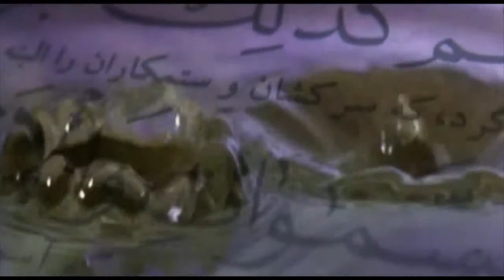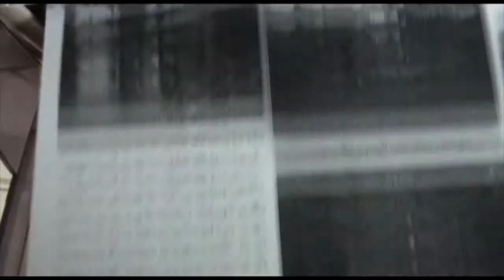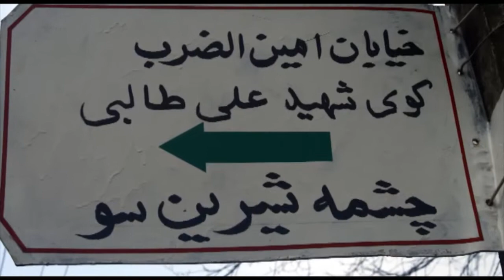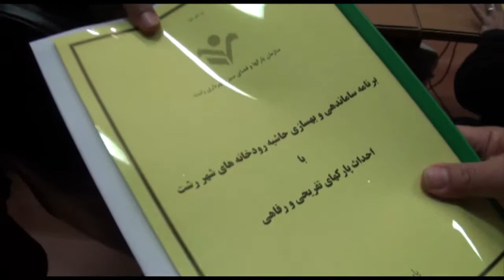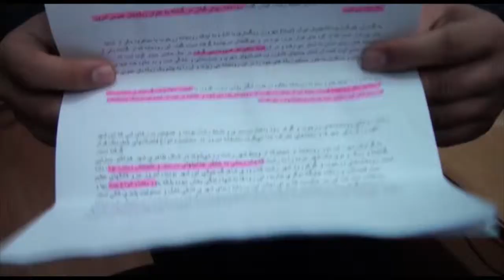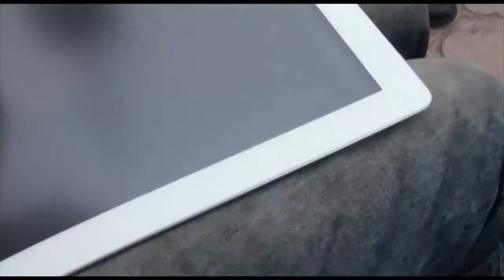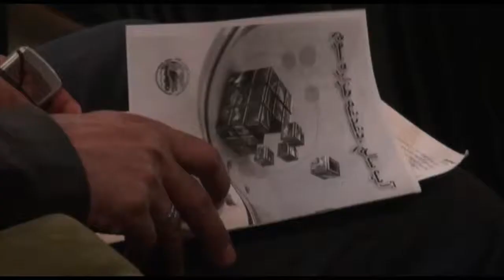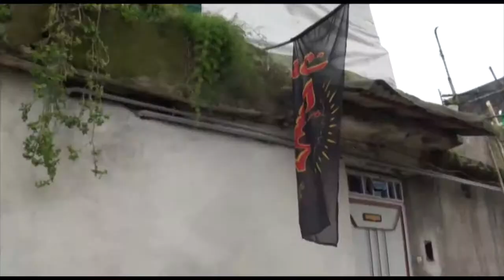مستندی درباره رودخانه زرجوب - این یک رود نیست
شهر رشت رودخانه ای دارد (داشت!) به نام زرجوب، که امروز از آن نشانی جز گند و جوبی نمانده، حکایت زرجوب، حکایت شهری
است که رودخانه خود را کشت

نویسنده و کارگردان: محمود اَریب/تصویربردار:شاهین بشرا/صدابردار:حمید سلیمانزاده/تدوین: حامد اَریب/ تهیه شده در: شبکه مستند سیما ۱۳۹۳